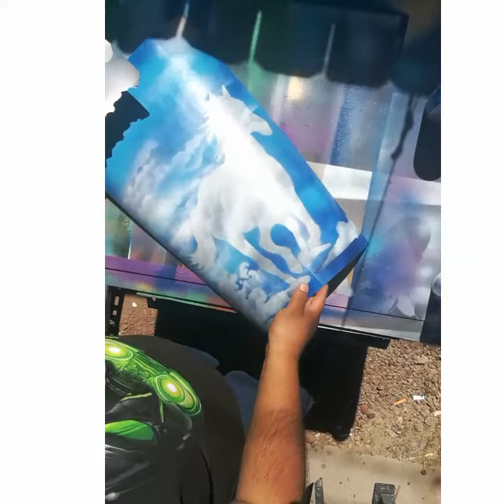Pony in the sky, spray paint art.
Spray paint art, clouds that look like a horse 🐴, done for a friend. Tone loc! Hope you like it bud!